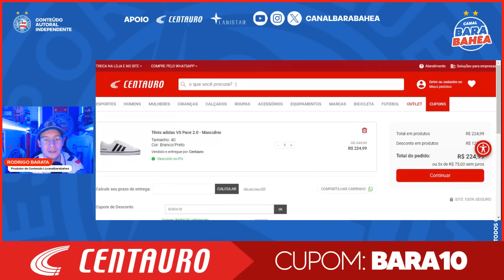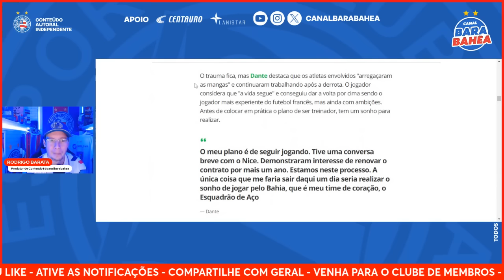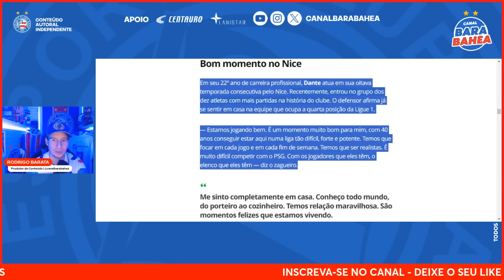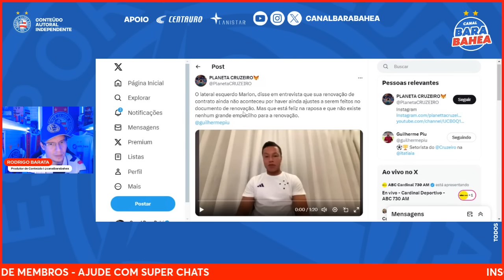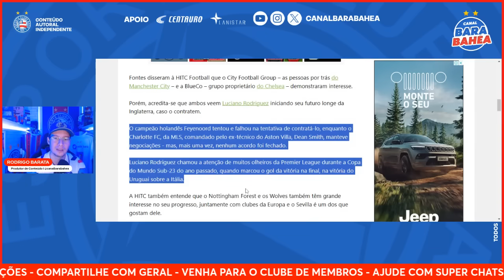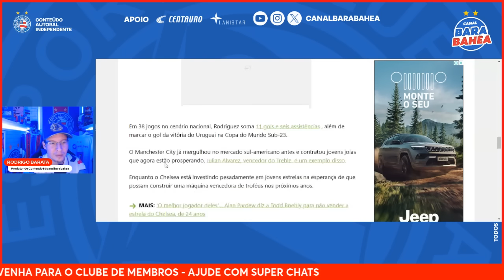🚨L. RODRIGUEZ: SITE INGLÊS CONFIRMA INTERESSE!🚨LESÃO DE LATERAL!🚨MARLON: DEFINIÇÃO!🔥DANTE! 👀CRB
⚽ PROMOÇÃO INCRÍVEL NA CENTAURO! TÊNIS ADIDAS DE R$349,99 POR R$224,99 COM O CUPOM BARA10